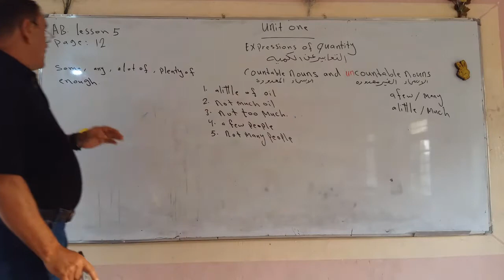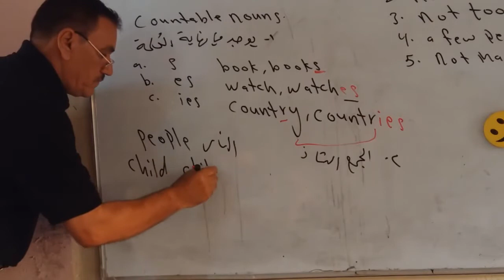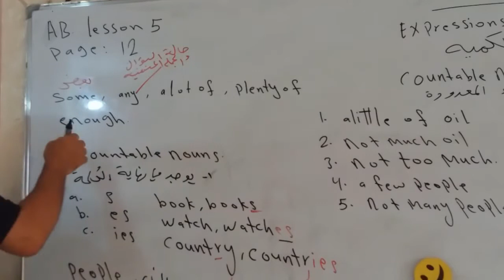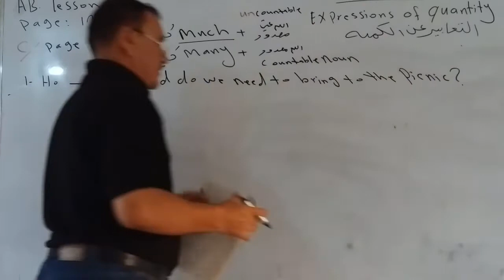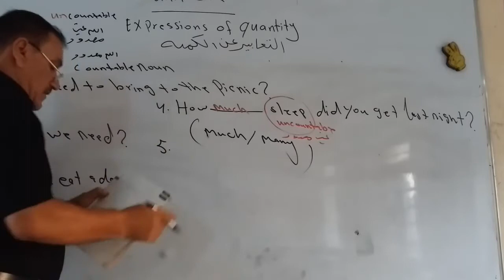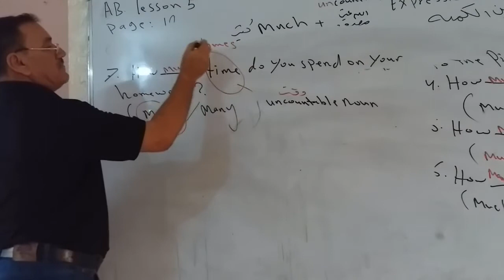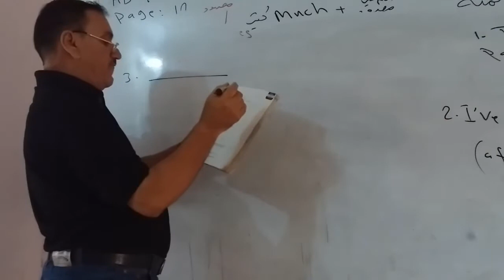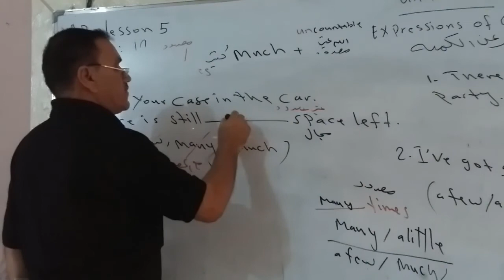AB. Unit One . Lesson 5. much , many / a few , a little اعداد و تقديم الاستاذ حسن العنبكي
لا نحتاج معاني او ترجمه : إذا كان بعد الفراغ كلمة تنتهي بـ S الجمع فالاختيار هو  أما many او a few و كلمة people لانها جمع و إذا كان بعد الفراغ كلمة لايوجد في نهايتها s الجمع فهي غير معدود فنستخدم قبلها much او a little حسب الاختيارات الموجوده .